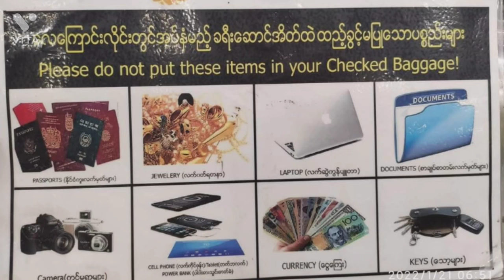ဒါတွေမသိထားရင် လေဆိပ်မှာ အရစ်ခံရနိုင်ပြီး ပစ္စည်းပါအသိမ်းခံရနိုင်တယ်နော်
လေယာဉ် နဲ့ ခရီးသွားရင် ဘယ်ပစ္စည်းက လက်ဆွဲအိတ်ထဲထည့်ရမယ် ဘယ်ဟာကတော့ မထည့်ရဘူးဆိုတာ သိပြီလား❓